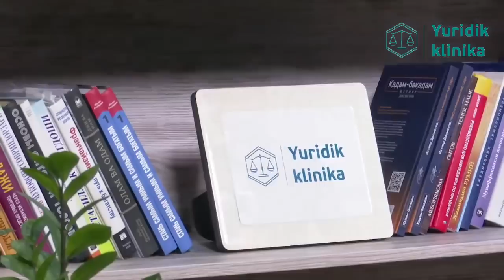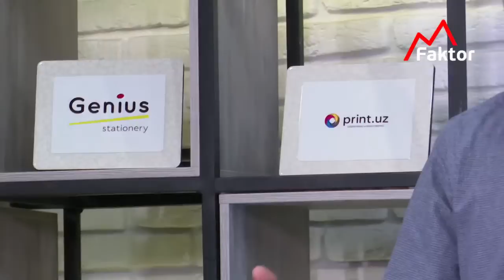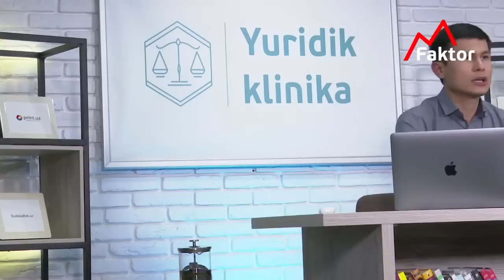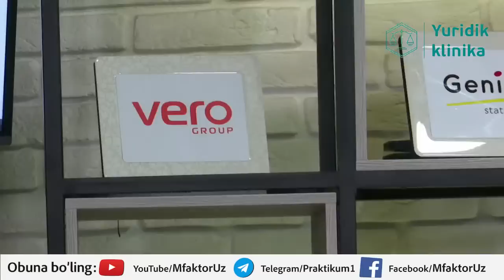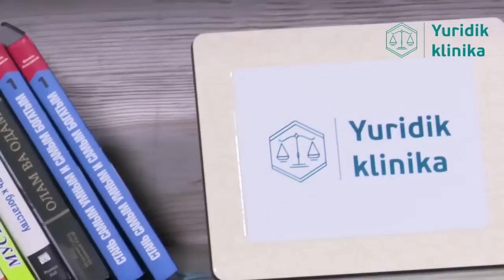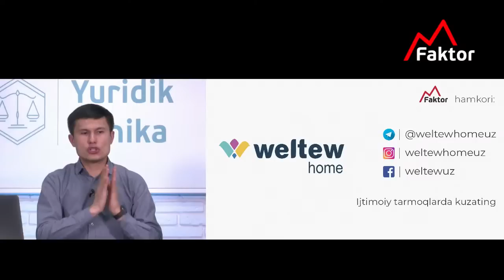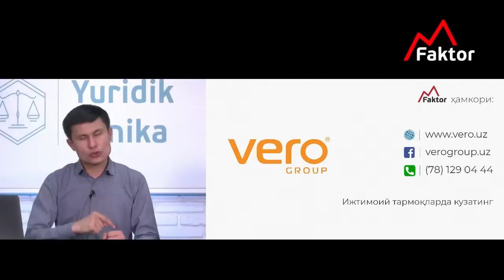Huquqiy savol javoblar | Xushnudbek Xudoyberdiyev |🔴 LIVE